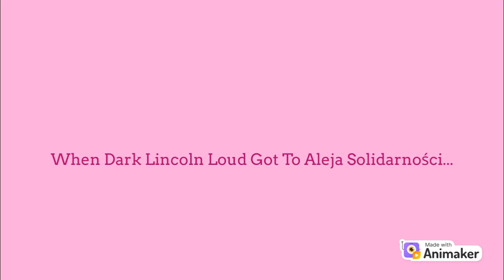Dark Lincoln Loud Beats Up Adelaide Chang And Gets Grounded